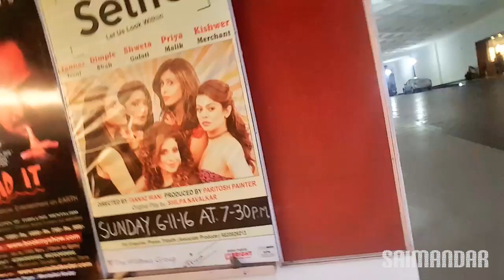Backstage at 'SELFIE'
I was working backstage at this new English play 'Selfie' directed by Tannaz Irani and produced by Paritosh Painter.